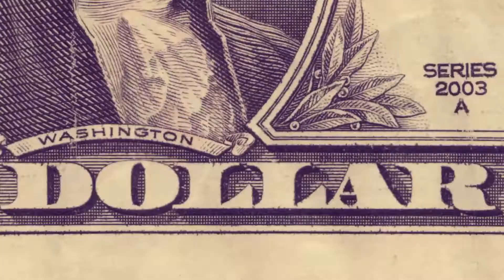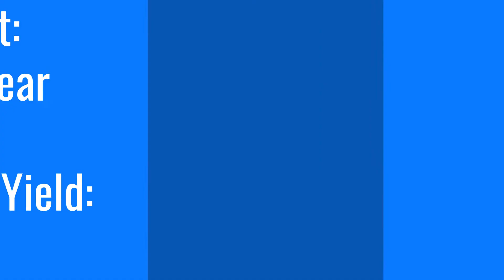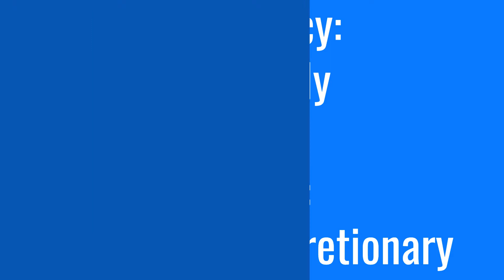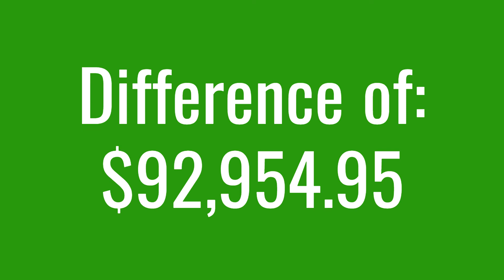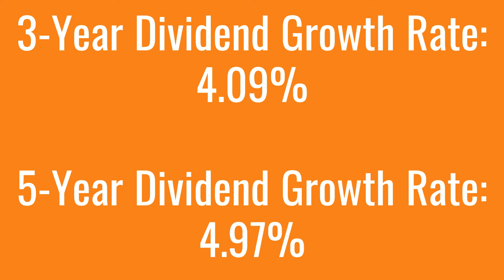Maximizing Your Dividend Portfolio: The Top Stock Picks of the Week | 2/20/23 - 2/24/23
In this YouTube video, we dive deep into the world of dividends and reveal the top-performing stocks for income-seeking investors. We analyze the best stocks for dividend yield, dividend streak, and dividend growth rates, as well as the stock with the best 10-year returns. We also highlight the stock that is trading the furthest from its 52-week high, providing a unique buying opportunity for investors. Tune in to learn how to build a diversified portfolio that generates consistent income streams.

Chapters Below:
00:00 Intro
00:37 - Highest Dividend Yield - ONE Gas (OGS)
01:35 - Longest Dividend Streak - S&P Global (SPGI)
02:31 - Highest Dividend Growth Rates - Tractor Supply Co. (TSCO)
03:29 - Reminders
03:47 - Highest 10-Year Returns - CDW (CDW)
04:51 - Highest % off 52-Week High - Assurant (AIZ)
05:54 - Outro (Thanks for Watching!)

If you are new to the world of dividend investing or just love to learn more and more about dividends, then this is the channel for you.

I upload dividend related content, at least 2 times per week, that you will not find anywhere else on YouTube all for free to help us become better investors. I like to keep my investing style easy in a world where most things are complicated. My dividend stocks will have a dividend streak of at least 10 years, beat the S&P 500 over the past 10 years and have a dividend growth rate of over 10% over the last 3/5/10 years.

Most people that are new to dividends or other channels that pretend they are doing dividends the right way will fall in the trap of "Yield Chasing" which is where you invest your hard-earned dollars into companies that pay unsustainable dividends back to the shareholders while losing your initial investment in the process. DO NOT GET IT TWISTED, just because someone is making a lot of money in dividends, does not mean they know what they are doing.

With all that being said, subscribe and ring the bell to follow along on my journey and learn from the stocks that I outline so you too can one day be financially free!